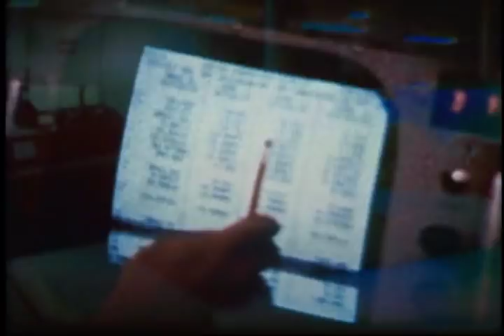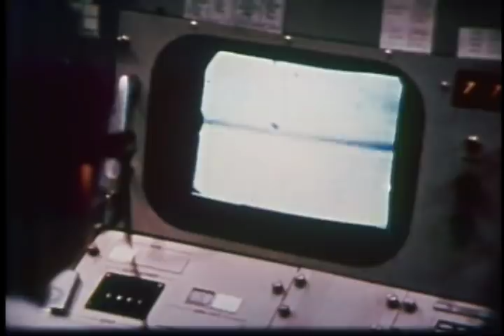Apollo 10 - To Sort Out The Unknowns (1969)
Credit: NASA/JSC
Launch date: May 18, 1969
Astronauts: Thomas P. Stafford, John W. Young, and Eugene A. Cernan

Records the accomplishment of the basic mission of Apollo 10 — to uncover and solve the few remaining problems before lunar landing. The Lunar Module descends to within 50,000 feet of the Moon. Includes photography of the Moon from high and low orbits.

JSC-519 — (1969) — 25 Minutes